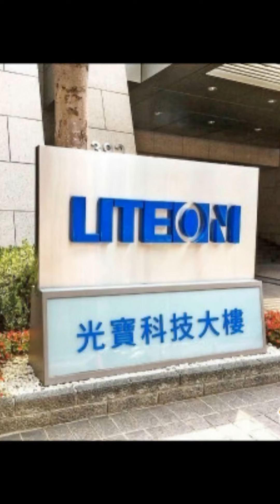自由時報電子報